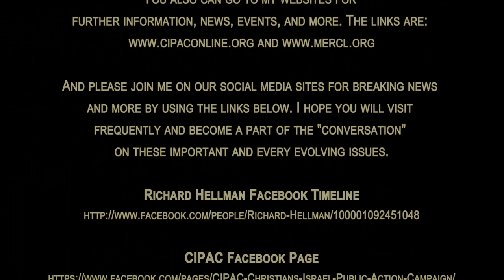Washington Bites ~ Syrian Aggression and the U.S. Response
Richard Hellman speaks on the topic " Syrian Aggression and the U.S. Response."